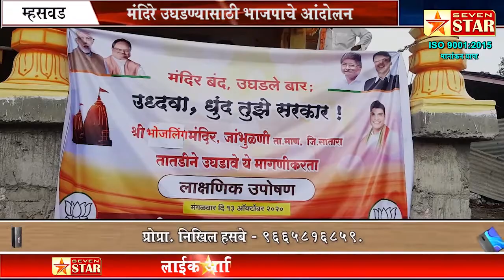मंदिरे उघडण्यासाठी भाजपाचे आंदोलन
Instagram Web portal ISO: 9001:2015 certification